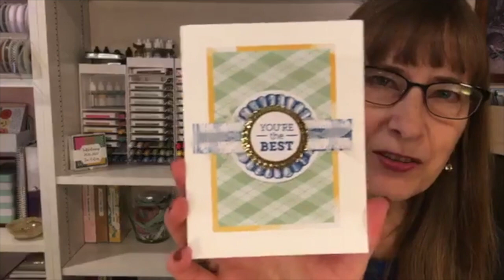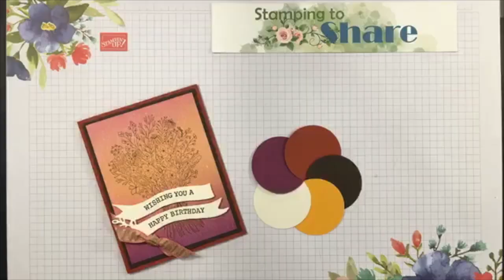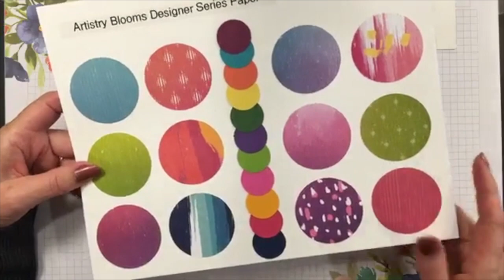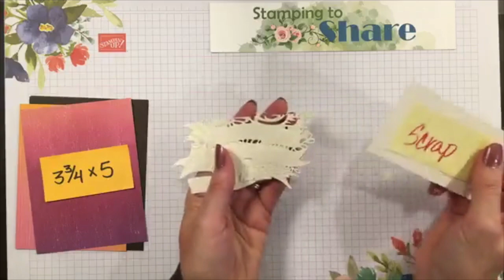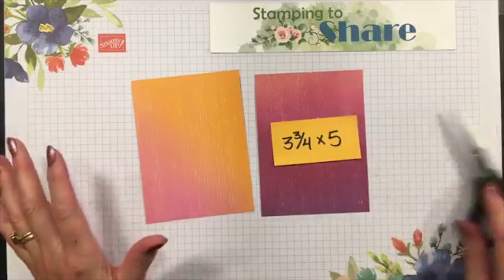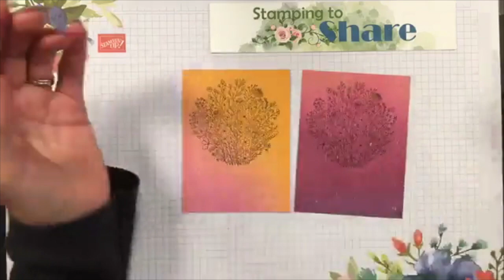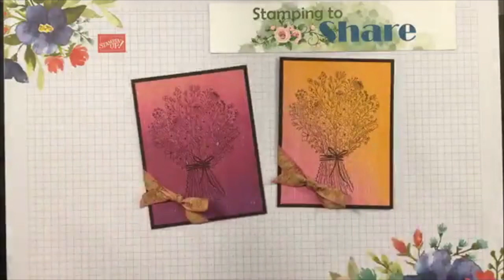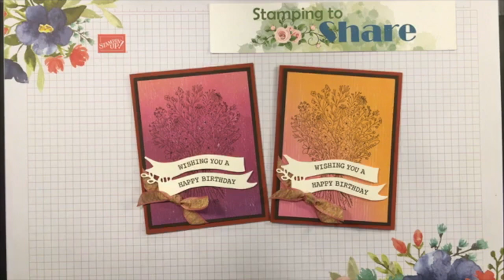Hand Drawn Blooms Birthday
Stamp & Chat with Kay: Hand-Drawn Blooms for Fall Birthdays
Original Broadcast Date on Facebook: 10-13-20

Current Host Code: GY7NXW93
If this isn't current, you can always find a current one

I invite you to join my Creative Crafters Stamping to Share Group by getting the Stampin' Up! Starter Kit in October. Join for the Discount and Stay for the Fun!